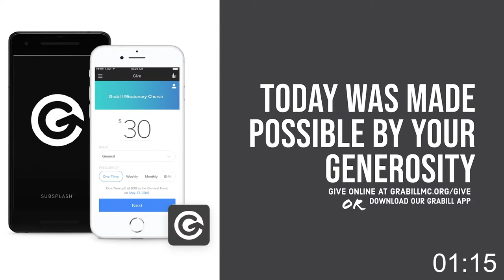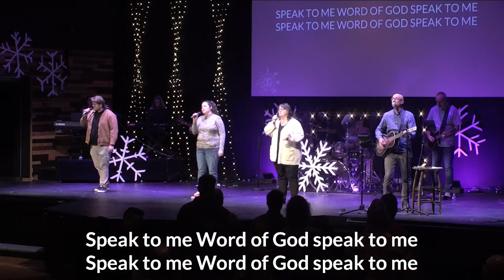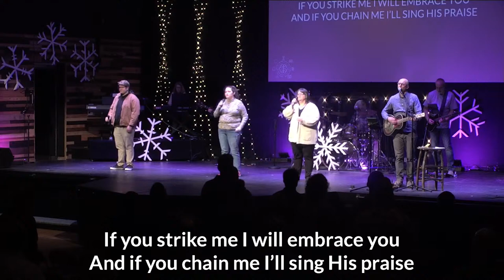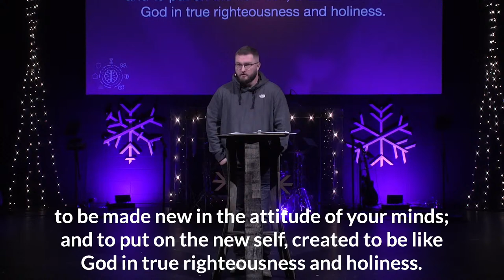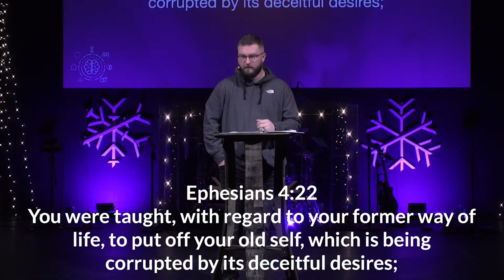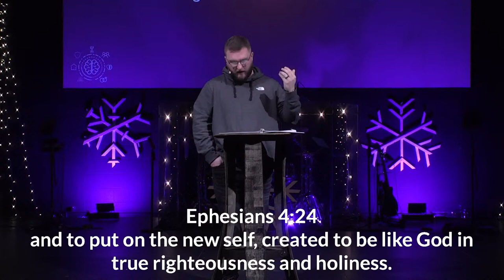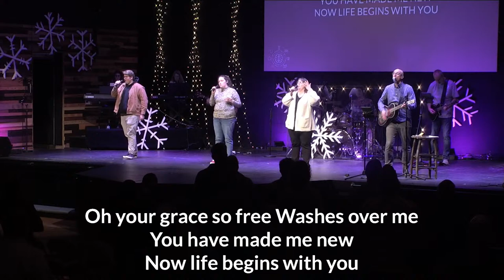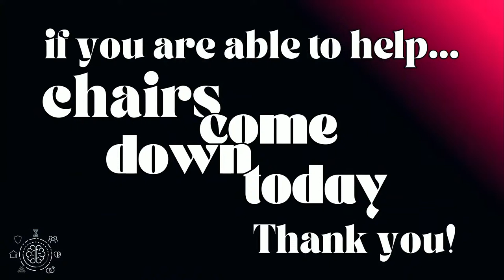Spiritual Drowsiness Part 2